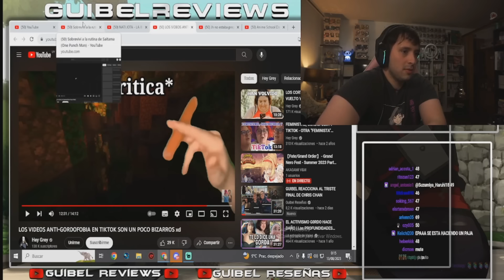GUIBEL REACCIONA A LATE ENTRENANDO HASTA QUEDAR PELADO